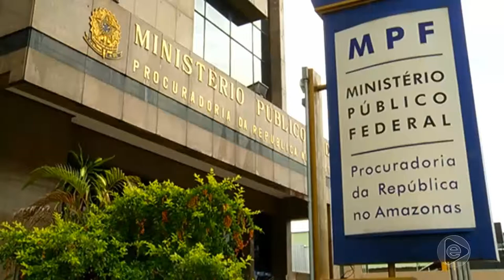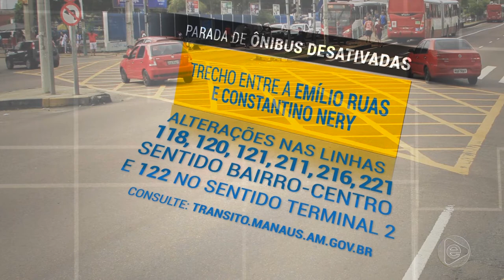Jornal Em Tempo (25.06.2019) 2º Bloco